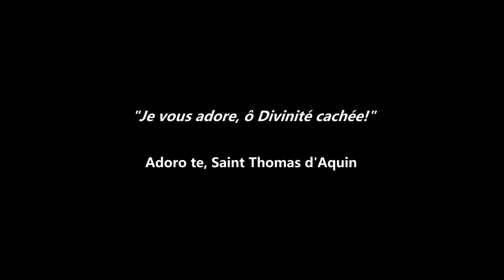Olivier Messiaen - Livre du Saint Sacrement (I. Adoro te) (Luca Massaglia, organ)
Luca Massaglia plays "Adoro te" (no. 1 from "Livre du Saint Sacrement") by Olivier Messiaen (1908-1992).
The piece bears the following reference: "Je vous adore, ô divinité cachée" (Adoro te, Saint Thomas d'Aquin).
Hauptwerk system, Cavaillé-Coll organ of St. Etienne Abbey Church in Caen, France.

Messiaen, in the introduction to the "Livre du Saint Sacrement" (composed in 1984), wrote about this piece:
"Les premières pièces sont des actes d'adoration devant le Christ invisible mais réellement présent dans le Saint Sacrement. La première pièce: «Adoro te», exprime exactement cette adoration".